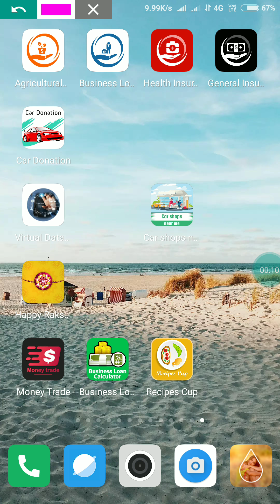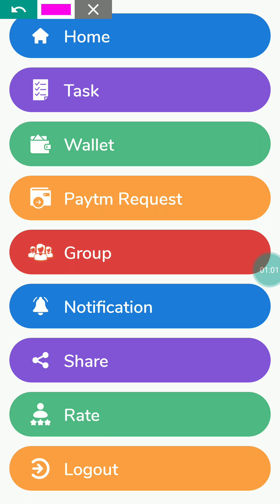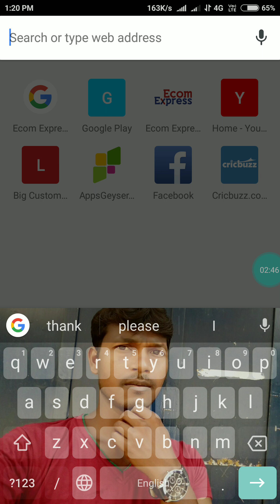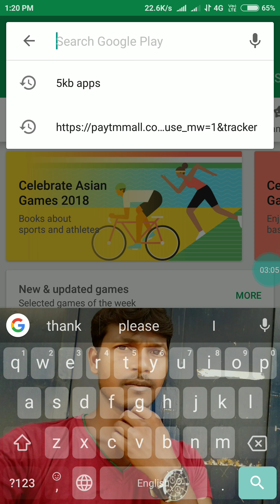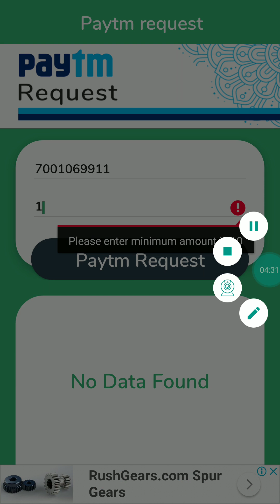₹10 free Paytm cash earning app now earning app August 2018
Download link-Find out about Car shops near me in details with may reward features like paytm cash and other offers.